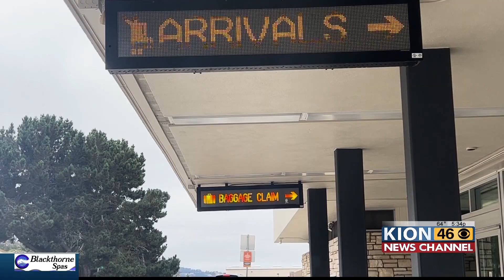Monterey Regional Airport gets federal funding new terminal and expanded tarmac